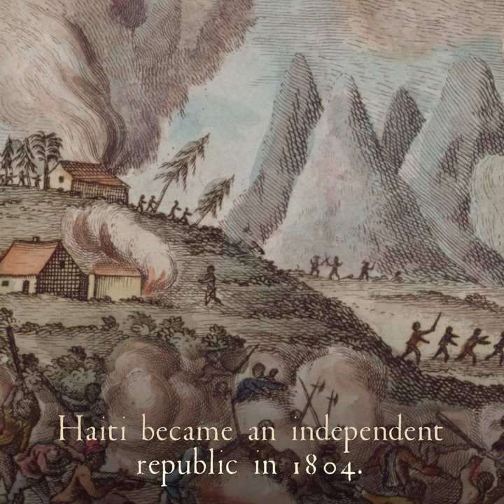History of Africa with Zeinab Badawi, episode 17, trailer 3 "Slavery & Salvation"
The 3rd trailer of the 17th episode of The History of Africa with Zeinab Badawi, "Slavery & Salvation"